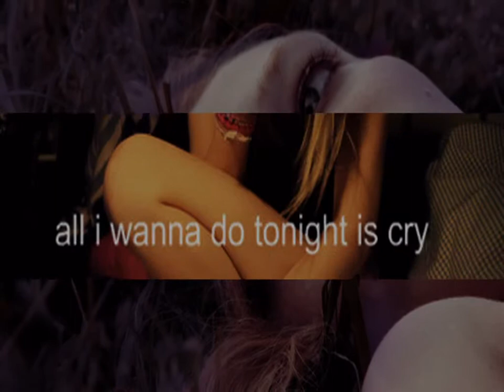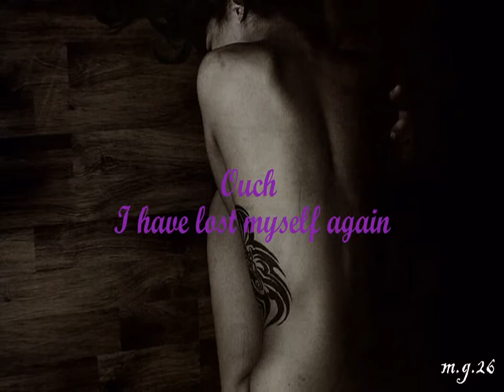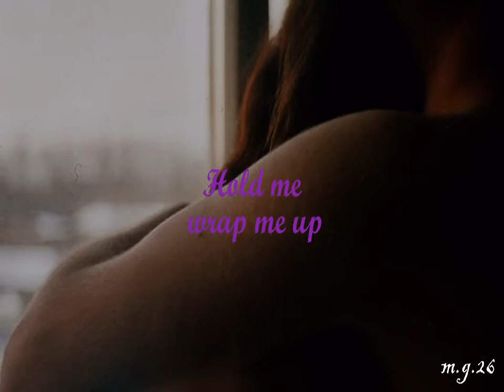Sia - Breathe Me [Lyrics]